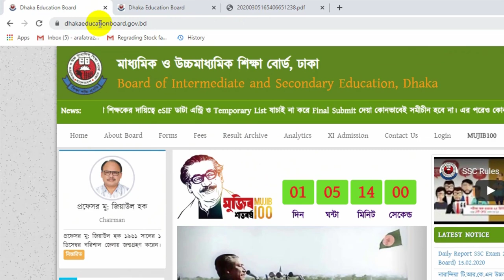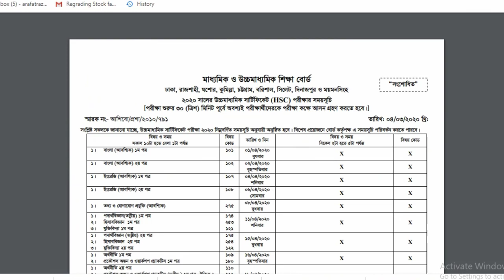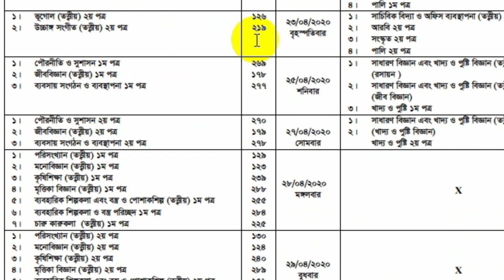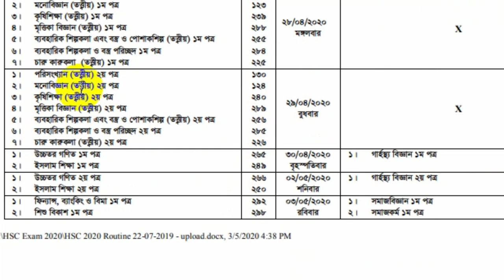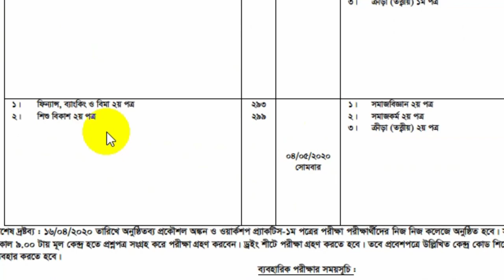HSC New Routine 2020 | এইচএসসি পরীক্ষা ২০২০ | HSC Exam 2020 | HSC Suggestion 2020